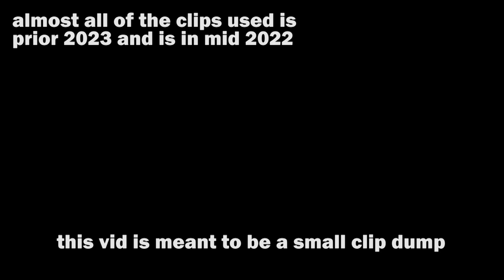still alive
clip dump (mostly old clips, but clips with sogx default are new clips) :]

shitediting